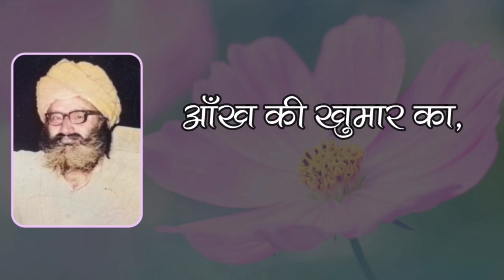अर्थबोध - 'फूल खिला हूँ तेरे चमन में'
साप्ताहिक वर्चुअल शाखा में सुनें व देखें..
वरिष्ठ स्वयंसेवक माननीय अजीत सिंह जी धोलेरा द्वारा पूज्य तनसिंह जी रचित सहगीत 'फूल खिला हूँ तेरे चमन में' का अर्थबोध
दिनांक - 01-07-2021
समय - रात्रि 08:00​​​​​​​​ बजे